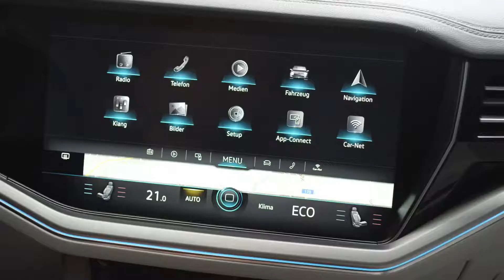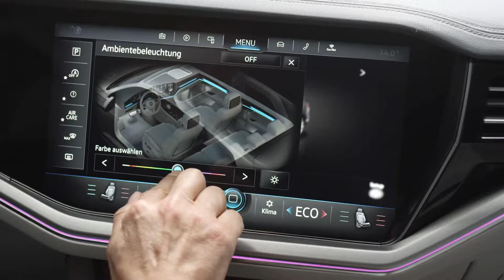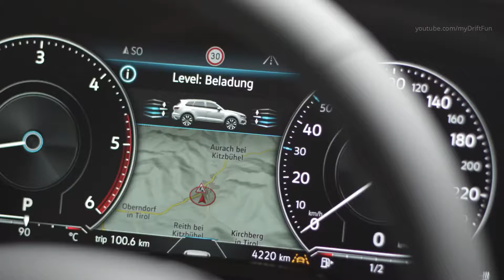2019 Volkswsgen Touareg R-line New High Tech SUV ( FullHD )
The increased footprint won’t make the 2019 Touareg heavier than the outgoing model as the new platform will actually shave off approximately 65 kilograms (143 pounds) and allow the base models with the smaller engines to weigh less than two tons, starting at about 1,950 kg (4,300 lbs).

As far as the engines are concerned, the not-for-United-States Touareg will be available with a couple of 3.0-liter V6 gasoline and diesel units, along with a biturbo 4.0-liter V8 feeding on gasoline. Mild hybrid tech is expected to be implemented across the range, with the most interesting engine being a rumored V8 diesel featuring a couple of turbochargers for an undisclosed mountain-moving amount of torque. Further down the line, a plug-in hybrid derivative will likely be introduced.